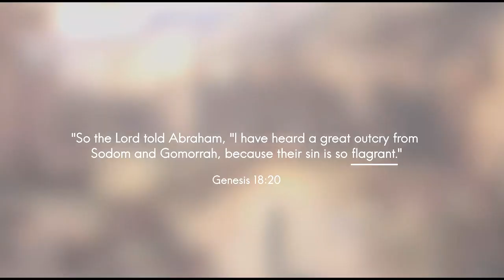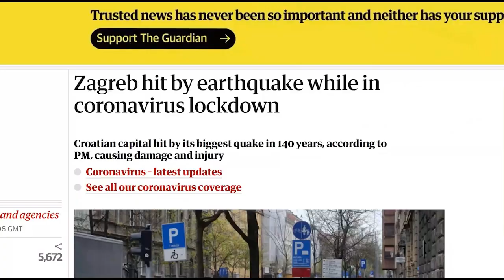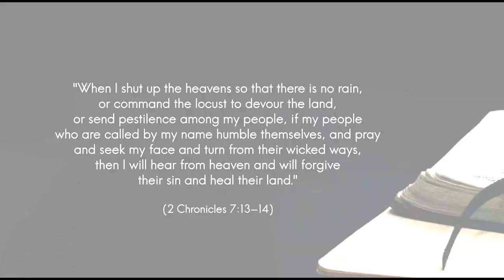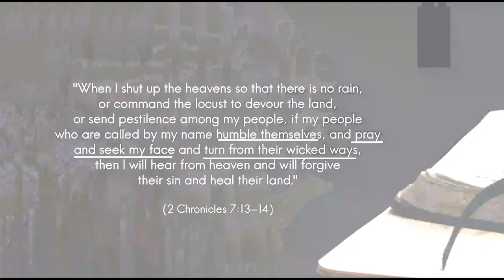The coronavirus, COVID-19 is it a judgement, warning or just another day of life in a fallen world?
Should we repent, well yes always, but is our evil times got God's attention? Look at the world around us, is God receiving glory by how mankind is living?
Get busy Church the Love of God demands we love our neighbor with His Truth.